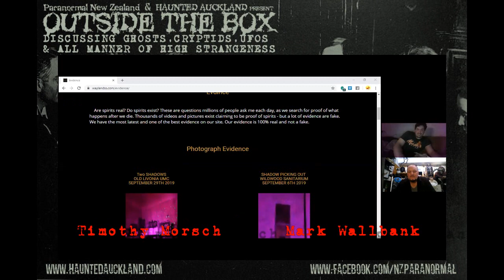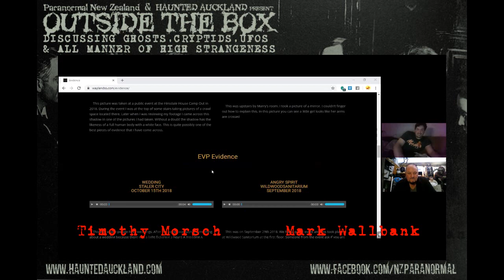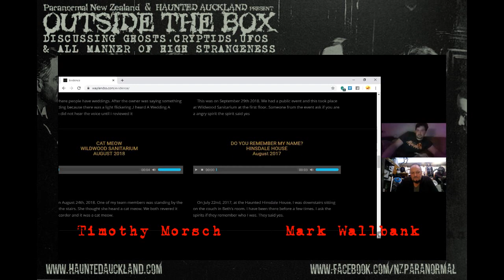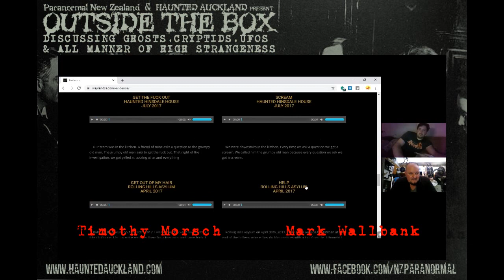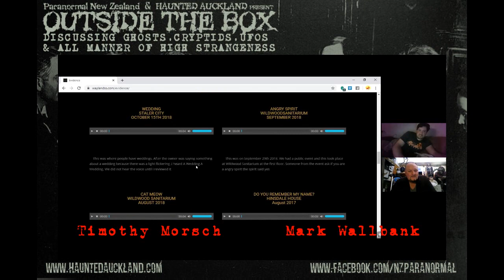Outside the Box: Episode 7 - Timothy Morsch from Wayland Supernatural Society, New York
For episode seven of this series, I catch up with Timothy Morsch, founder of New York based paranormal group, Wayland Supernatural Society, to see what theyre up to on their part of the globe. Always nice to chat about spooks with like-minded folks!

During the worldwide lockdown period due to the 2020 Corona-virus scare, I thought I'd stay productive via a different means and utilising social media a little more to carry on the research, as well as creating some informative content for our readers and followers.